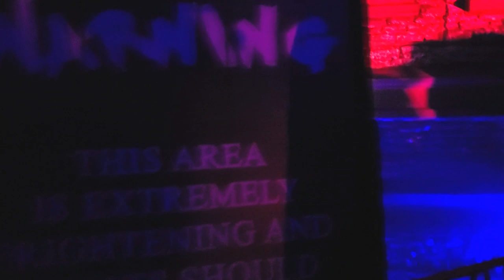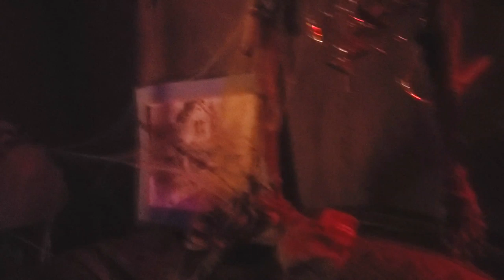Casa Loma Horror Nights (PG-13)